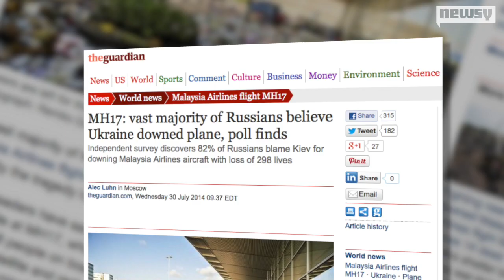MH17 Investigators To Revisit Crash Site To Collect Evidence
Search teams will be gathering physical evidence to support a criminal trial. Investigators had suspended their work in August due to nearby fighting

Image via: Getty Images / Rob Stothard